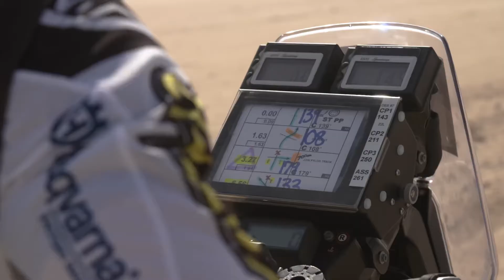Day 1 Moto HIGHLIGHTS: Abu Dhabi Desert Challenge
Moto category highlights: Abu Dhabi Desert Challenge